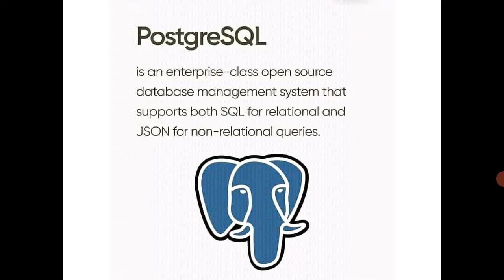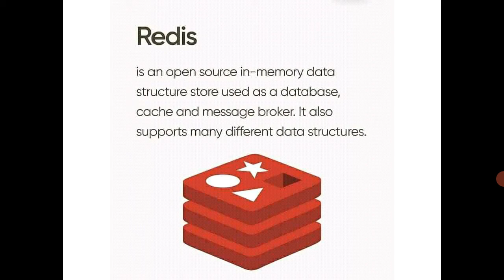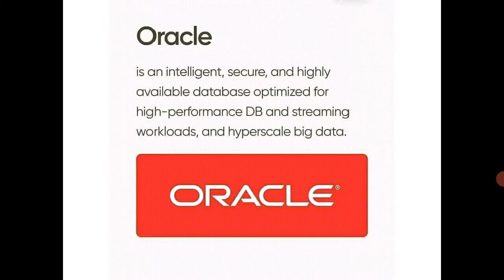Top database in 2021